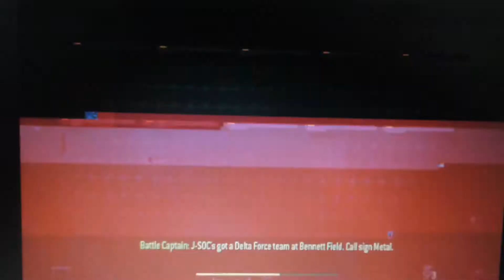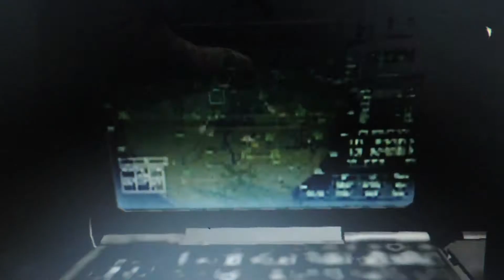COD MW3. Black Tuesday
Call of duty MW3 Black Tuesday pc game play